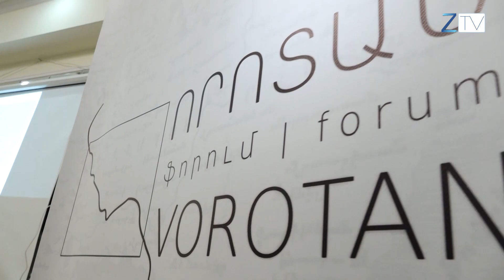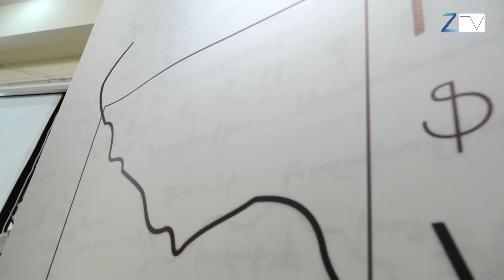Գորիսում կայացել է «Որոտան» միջազգային փորձագիտական ֆորումը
Դեկտեմբերի 9-11-ը Գորիսում անցկացվել է  «Որոտան» միջազգային փորձագիտական ֆորումը։  Այն նվիրված է եղել միջազգային հաղորդակցային ուղիներին, տեղեկատվական անվտանգությանը, ինքնիշխան համացանցին, ինչպես նաև եվրասիական տարածքի տնտեսաքաղաքական հեռանկարներին առնչվող հարցերին։ Բանախոսում էին 21 փորձագետներ՝ Հայաստանից, Ռուսաստանից, Իրանից և Հնդկաստանից։